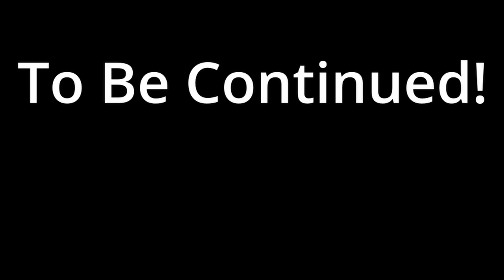CRAZIEST KART RIDE IN DONKEY KONG COUNTRY | IN 2022 no commentary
Donkey Kong Country: Tropical Freeze walkthrough gameplay part 5 on the Nintendo switch in 2022. Welcome to my new walkthrough gameplay here on the channel. Donkey Kong Country is one of my favorite games of all time so I am super excited to be sharing it with you guys. Donkey Kong, Diddy Kong, Diddy Kong, Dixie Kong, Cranky Kong, Funky Kong, and Professor Chops among many others join the game in a chilling adventure. Looking forward to hearing what you guys think about the game in the comments.

Donkey Kong Country: Tropical Freeze is a 2014 platform game developed by Retro Studios and published by Nintendo for the Wii U console. The fifth installment in the Donkey Kong Country series, Tropical Freeze is a direct sequel to the 2010 Wii game Donkey Kong Country Returns and was released in February 2014.